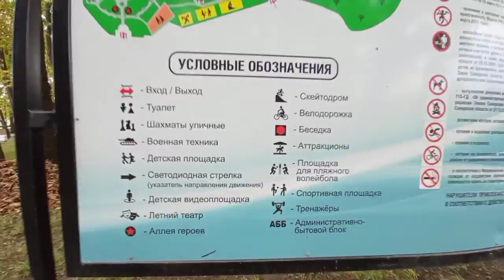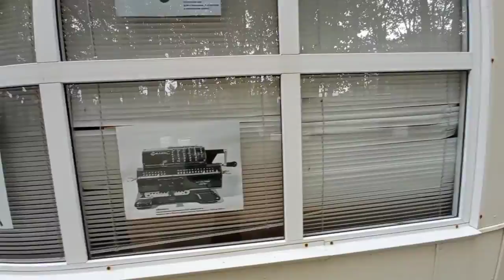332. Novokuibyshevsk Town, Samara region, Russian Federation. Part 196. Victory Park (2022)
Novokuibyshevsk Town. Victory (Victory in World War 2) Park.